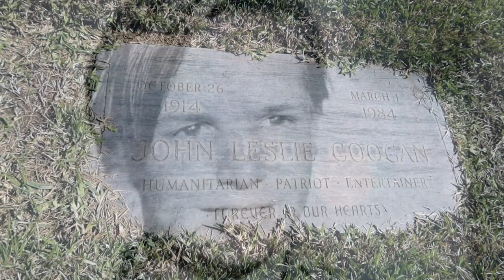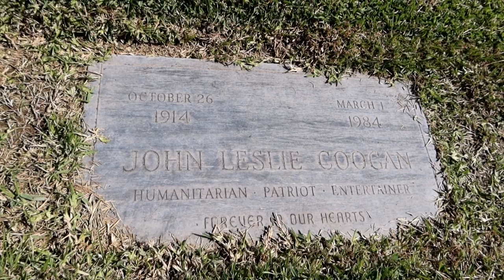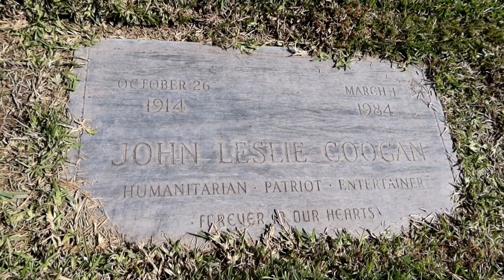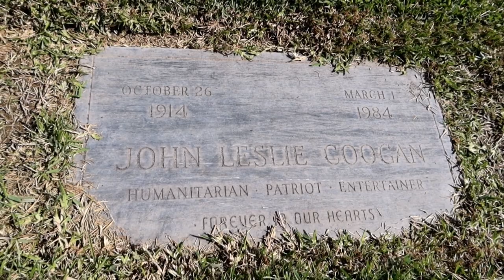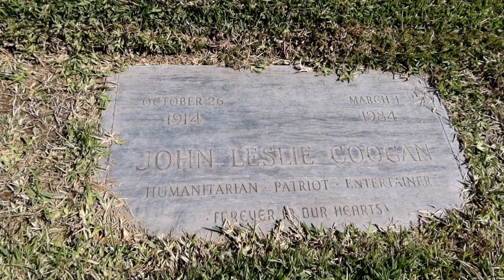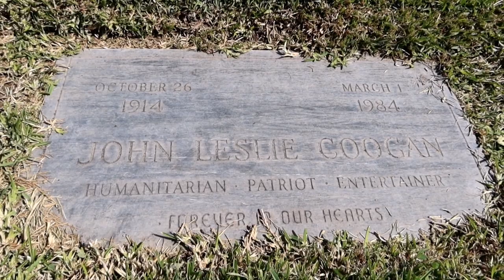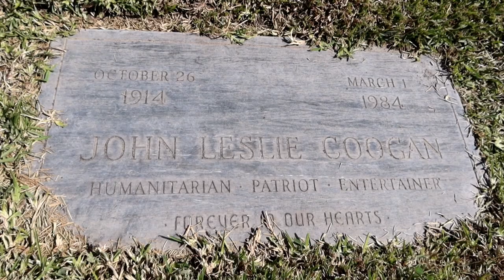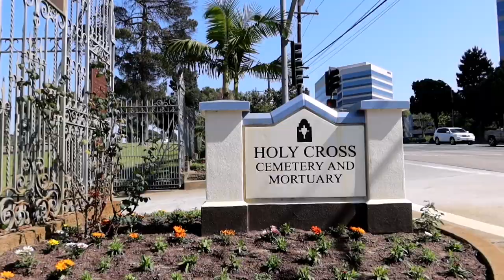Grave of UNCLE FESTER, JACKIE COOGAN the Addams Family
#1164 Grave of UNCLE FESTER - JACKIE COOGAN - Jordan The Lion Daily Travel VLOG (10/14/19)